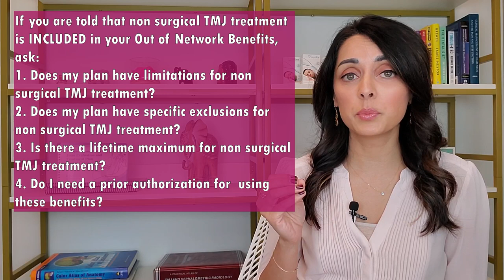A General Guide to Calling Your Insurance - Priya Mistry, DDS (the TMJ doc)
Hi Friends!  This video is all about the questions to ask when you call your medical insurance company to find out about coverage (or lack thereof) for TMJ(D) treatment.  Often times, TMJ treatment is NOT a covered benefit.  In this video, I do my best to guide you with specific questions to ask  your medical insurance company to see if you MAY receive some coverage for treatment at my TMJD only practice.

If you're unfamiliar with TMJ Disorders, common signs and symptoms include but are not limited to: headaches, neck pain, jaw pain, ear-related concerns, shoulder pain, specific tooth pain, jaw joint noises, and/or episodes of the jaw locking or catching.

Time Stamps
0:00 - Introduction
1:25 - Questions to Ask Your Medical Insurance
9:00 - Conclusion
This channel is all about TMJ disorders - what they are, how they manifest, what to do about them and how they relate to other issues that may be going unnoticed in the body such as tongue tie, sleep apnea, ADHD, and more!   I will also be posting about being a dentist and a working mommy to two wonderful children.  Thank you and I hope you enjoy my videos!